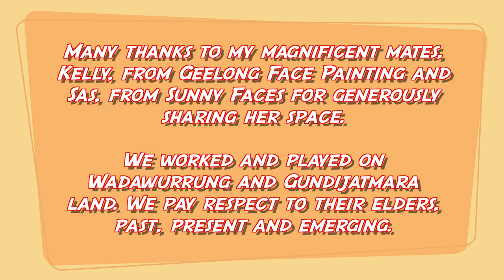Auslan Sign Language For Face Painting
Meet my magnificent mate, Kelly as she shares with us some Auslan signs for face painting and children's entertaining!

Thanks for the fun Kel!

Love, Bear